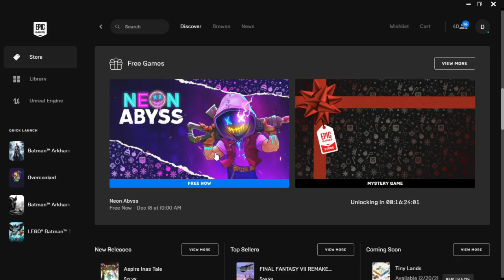NEW FREE GAMES ON EPIC GAMES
GO AND GET FREE GAME